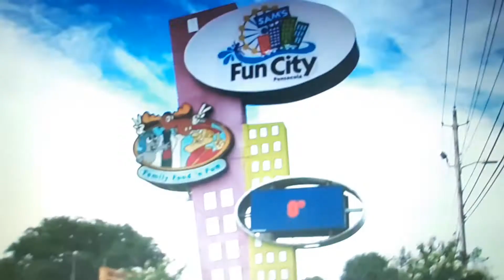SML Video 4